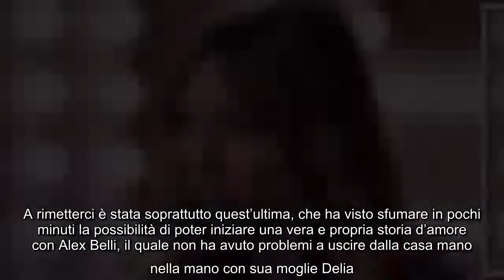Grande Fratello Vip, Alex Belli ha deluso Soleil Sorge: "Mi ha tradita, fa malissimo" Ieri sera è an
Grande Fratello Vip, Alex Belli ha deluso Soleil Sorge: "Mi ha tradita, fa malissimo" Ieri sera è andata in onda una nuova puntata del GF Vip 6 e